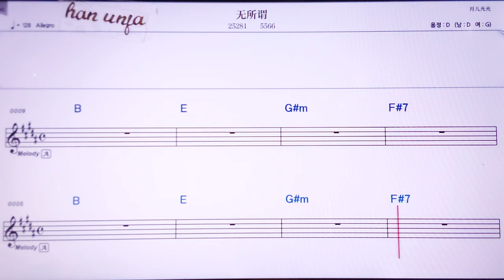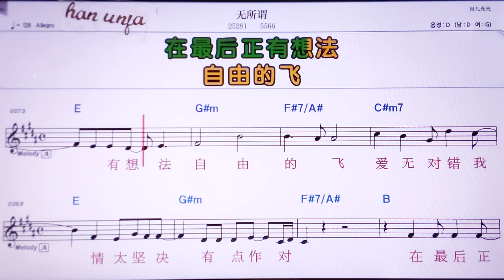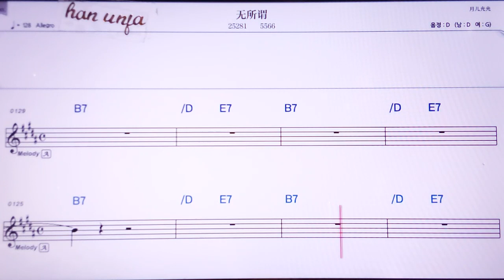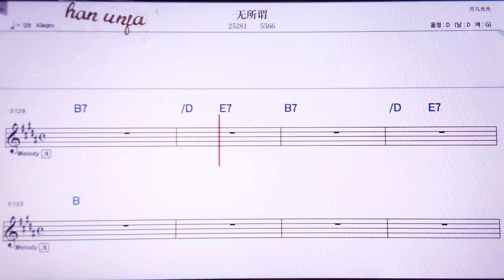💖우숴웨이/5566 👍MR,노래방, 악보, 코드,Karaoke With Sheet Music